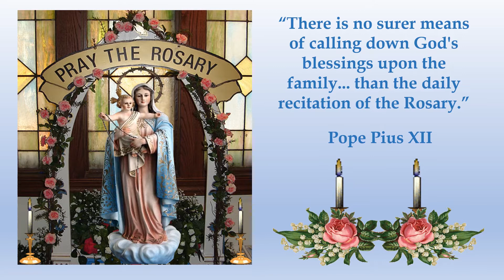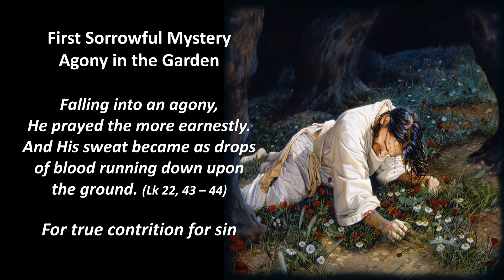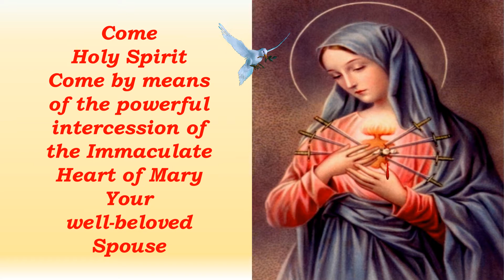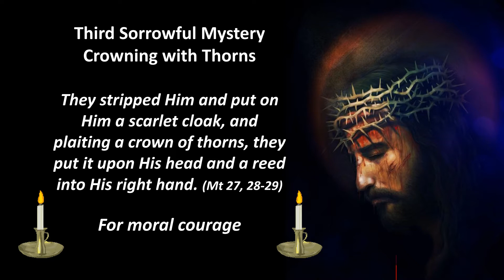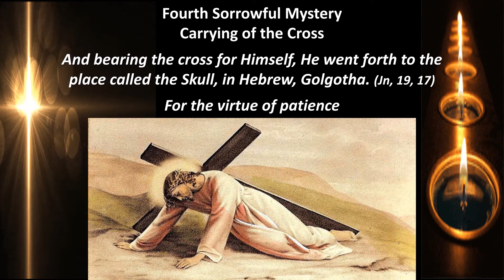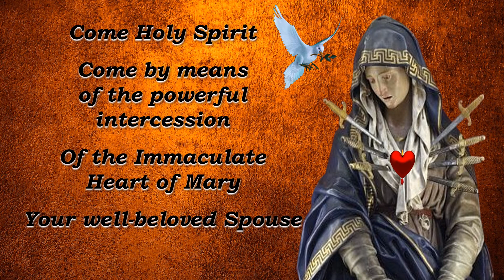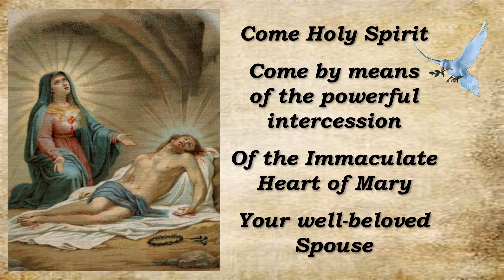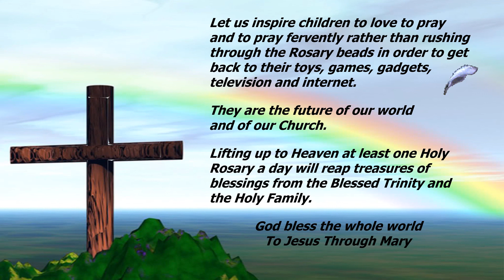Holy Rosary – Sorrowful Mysteries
This Holy Rosary was prayed by a grandmother and granddaughter.

The Sorrowful Mysteries of the Holy Rosary are traditionally prayed on Tuesdays and Fridays but may also be prayed on other days.

After each decade follows the Fatima Prayer and Come Holy Spirit.
After the Holy Rosary follows the Memorare to the Virgin Mary, Memorare to St. Joseph, Prayer to St. Michael and Prayer for the Pope.

The Holy Rosary is a powerful devotion for a person, for a family and for any group. Join us in a heartwarming journey as parents, as grandparents and as children and let us offer our heartfelt prayers to God while meditating on the Sorrowful Mysteries – the Agony in the Garden, the Scourging at the Pillar, the Crowning with Thorns, the Carrying of the Cross and the Crucifixion and Death of Jesus.

This touching video is not only for adults because it also captures the innocence and devotion of young hearts, inspiring a deeper connection with the Divine. Witness the beauty of childlike faith and let their fervent prayers lift your spirits.

Let us inspire children to have a deep devotion for the Blessed Trinity, the Blessed Mother and St. Joseph. Let us inspire them to find joy in praying slowly and fervently rather than rushing through the Rosary beads in order to immediately go back to their toys, games, gadgets, television, and the internet.

Let us encourage children to have a close personal relationship with Jesus, Mary and Joseph, talking to them every day and making the Heavenly Family the best of their best friends. The good examples and values that adults show and teach them during their childhood will be carried forward in their lives and passed on to their own children and grandchildren and the entire family tree.

Children are the future of our world and of our Catholic Church.

This video was created out of devotion and definitely not to earn even a single cent.

All images and music were taken from the internet.

Below are the instrumental background music:
Deep Within
Lord I Offer My Life to
You Jerusalem My Destiny
Change Our Hearts
Hosea – Come Back to Me
We Remember
Were You There When They Crucified The Lord
One Bread One Body
Behold the Wood

God bless the whole world.

TO JESUS THROUGH MARY AND JOSEPH